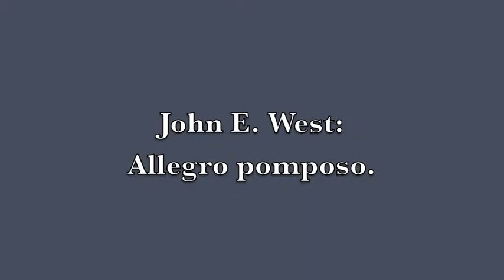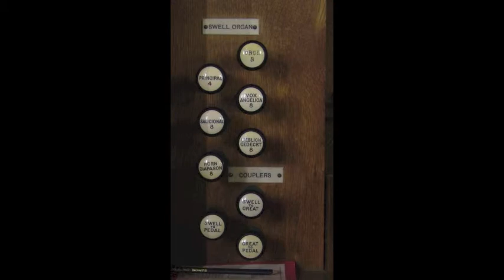The organ of Bergh Apton (Norfolk) played by Andrew Hayden.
John E. West: Allegro Pomposo.
Programme notes and registration: Full Organ – bar 20
bar 20 last beat - Open Diapason, - Great to Pedal, swell box shut
bar 28 + Gt to Pedal
bar 43 + Open Diapason
bar 56 – Open Diapason
bar 64 – Great to Pedal
bar 73 + Great to Pedal
bar 81 + Open Diapason.

Further details and more recordings of this organ can be found on the NPOR using this